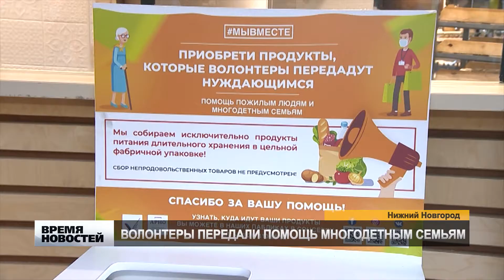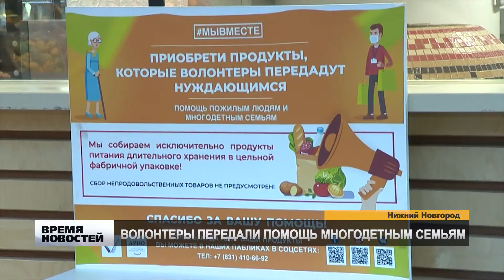ВОЛОНТЕРЫ ПОМОГАЮТ МНОГОДЕТНЫМ СЕМЬЯМ